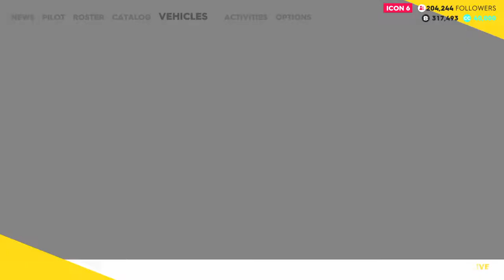Let's Play The Crew 2 Part 24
Welcome back to let's play the crew 2 part 24!